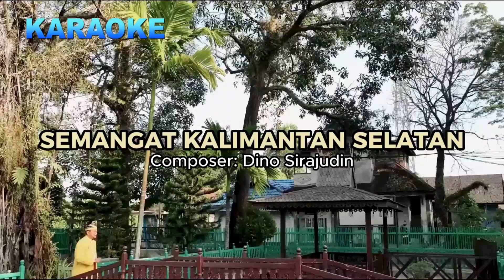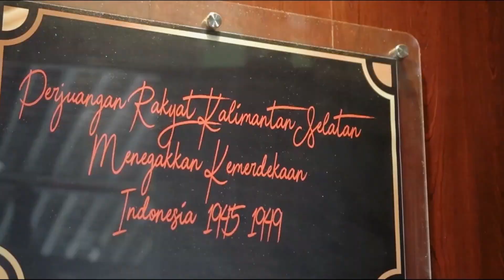KARAOKE - SEMANGAT KALIMANTAN SELATAN - COMPOSER DINO SIRAJUDIN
SEMANGAT KALIMANTAN SELATAN
Composer: Dino Sirajudin
Vocal: Herman & Rusna (Kepala Dispora Prov. Kalsel & Istri)

Lagu yang sangat menginspirasi dan memotivasi untuk kesejahteraan masyarakat dengan Bergerak, Berjuang Gelorakan Rakyat kea rah pembangunan nasional, menuju masyarakat adil dan Makmur.

Didedikasin dalam rangka Hari jadi Provinsi Kalimantan Selatan Yang Ke-73 Tahun 2023.

SEMANGAT KALIMANTAN SELATAN
Composer: Dino Sirajudin

Music (Intro)

Kalimantan Selatan pusatnya di Banjarbaru
Sebelumnya ibukotanya di Banjarmasin
Salah satu kabupatennya di Kotabaru
Penduduknya beragam suku lebih selusin

Awalnya jadi satu di Provinsi Kalimantan
Kalimantan Selatan pun berdiri sendiri
Banjarmasin di masa terjajah dan awal merdeka
Daerah menonjol dibanding lainnya di Pulau Kalimantan

Hikayat Raja-Raja Banjar
Pangeran Samudera menentang Nagara Daha
Pangeran Antasari mengerahkan rakyat
Melawan penjajahan Belanda

Parisai lambang daerahnya
Alat penangkis dan bertahan
Lambang waspada mempertahankan diri
Lambang berani dan kepahlawanan

Music (Interlude)

Gagah perkasa menegakkan kebenaran
Bergerak berjuang gelorakan rakyat banua
Ke arah pelaksanaan Pembangunan Nasional
Menuju masyarakat adil dan makmur

Waja sampai kaputing
Tekun dalam bekerja
Penuh rasa kesanggupan
Tanpa berhenti di tengah jalan

Waja sampai kaputing
Tekun dalam bekerja
Penuh rasa kesanggupan

Tanpa berhenti bergerak berjuang

Music (Ending)